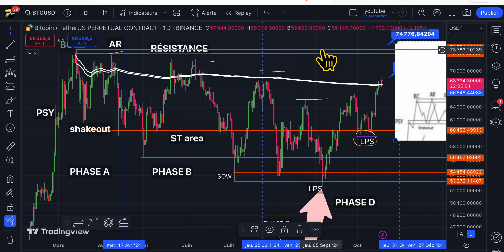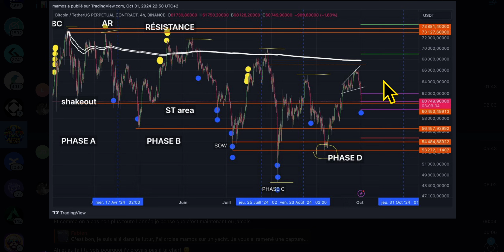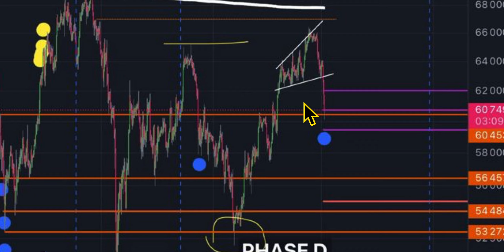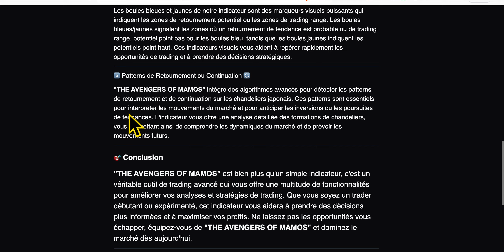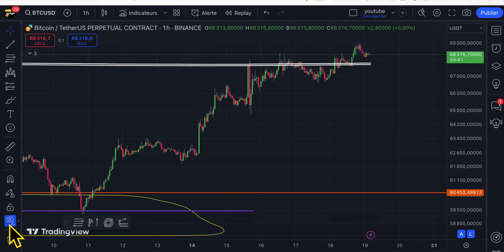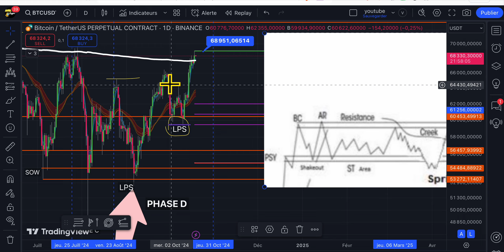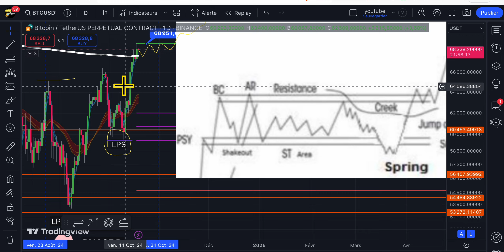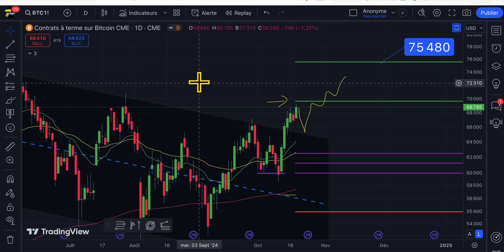🚨 BITCOIN & LES CRYPTOS: BTC en Route pour le BULL RUN 💯 !!! 🚀 Ne Manquez Pas le Train !!!! 🚄 🌝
🔥 *Tradez les Futures sur BingX* en USDT - Enregistrement rapide sans KYC et bonus jusqu'à **36 250$** après un premier dépôt !
Maximisez vos Gains avec Bitget & BingX  - Offres Exclusives! 🚀💰

🚨ALERTE URGENTE SUR ETH & BTC : L'HEURE DE VÉRITÉ APPROCHE ET VOUS N'ETES PAS PRET POUR LA SUITE ??!

Découvrez dans cette vidéo exclusive comment Bittensor, une plateforme avant-gardiste basée sur la blockchain, est en train de transformer radicalement le monde de l'intelligence artificielle (IA) grâce à sa cryptomonnaie, le Tao. Plongez au cœur d'une révolution technologique où la décentralisation, l'apprentissage automatique et les récompenses en cryptomonnaie fusionnent pour créer un écosystème d'IA unique et puissant.
🔍 Au Programme :

### Résumé de la Vidéo de Mamos du 14 Juin 2024

Mamos commence par remercier sa communauté et encourage ceux qui ne sont pas encore abonnés à le faire pour ne pas manquer les prochaines vidéos. Il revient ensuite sur les taux de la Fed, expliquant que la Fed a maintenu ses taux directeurs dans une fourchette cible de 5,25% à 5,50%. Il mentionne que, contrairement à ses attentes, Jerome Powell n'a pas cédé à la pression des politiciens et prévoit une seule baisse de taux de 25 points de base d'ici la fin de l'année. Mamos explique l'importance de cette décision et son impact potentiel sur le marché.

Il passe ensuite à l'analyse technique du Bitcoin, notant une cassure de support et un pullback, et décrit une formation en triangle en 4 heures, mettant en évidence une tendance neutre et la nécessité de surveiller les mouvements futurs. Il mentionne aussi les niveaux de support et de résistance clés pour Bitcoin.

Pour Ethereum, Mamos observe une zone de support similaire et discute d'une possible formation de double bottom, indiquant un potentiel de réaccumulation si certains niveaux sont franchis. Il conclut en soulignant l'importance de surveiller de près ces indicateurs et annonce une mise à jour prévue pour dimanche.

Il encourage ses abonnés à rester engagés et optimistes malgré la volatilité du marché.
🔍 Analyse Approfondie de Bitcoin & Ethereum - Décembre 2023 | Prédictions et Tendances Cryptos 📈
Découvrez une analyse experte sur Bitcoin (BTC) et Ethereum (ETH), ainsi que sur d'autres cryptomonnaies importantes comme BNB, XRP, et SHIBA. Je partage mes prédictions et stratégies pour naviguer dans un marché volatile.
🔑 Points Clés :
- Bitcoin & Ethereum : Tendances actuelles, analyses techniques, prédictions.
- Autres Cryptos : Place de BNB, XRP, SHIBA dans le marché.
- Théorie de Wyckoff : Signaux d'un BULL RUN 2024 potentiel et impacts.
- Stratégies de Trading : Comment éviter les pièges du marché ?

- ⚠️ Avertissement : Le trading comporte des risques. Mes vidéos sont informatives et ne constituent pas un conseil financier. Effectuez toujours vos propres recherches.